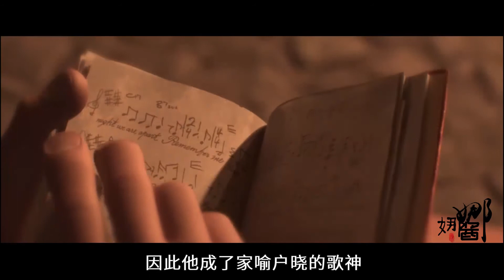一部对死亡真正解读的动画电影，豆瓣分9.1，感动了全世界！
《寻梦环游记 》是皮克斯动画工作室的第19部动画长片，由华特·迪士尼电影工作室、皮克斯动画工作室联合出品。